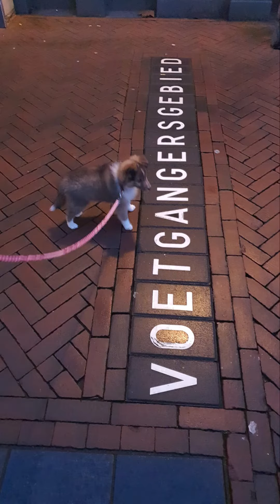Sian Dancing Dream Shetland sheepdog walking though town Apeldoorn with her Boss 😊